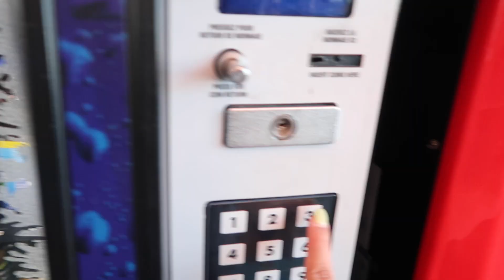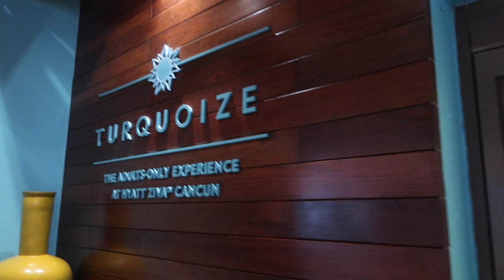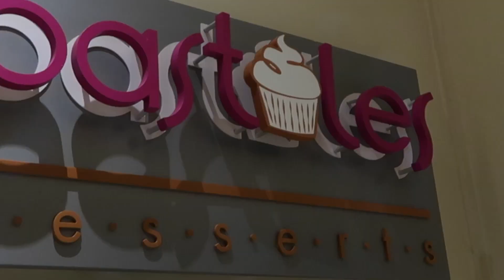Aaja Mexico Challiye